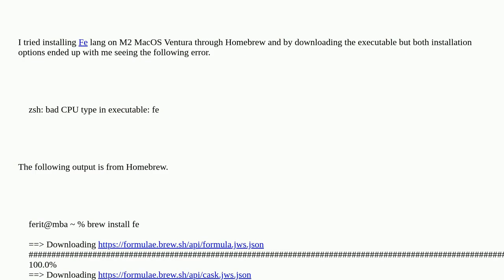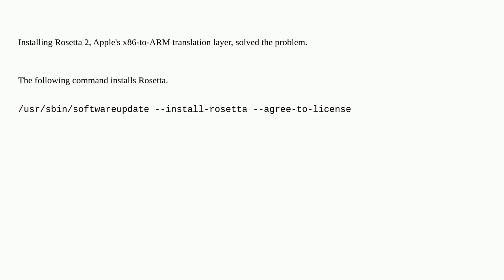Ethereum: Can't run Fe language on M2 MacOS Ventura: bad CPU type in executable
Can't run Fe language on M2 MacOS Ventura: bad CPU type in executable

A special thanks goes out to the community

  compiler